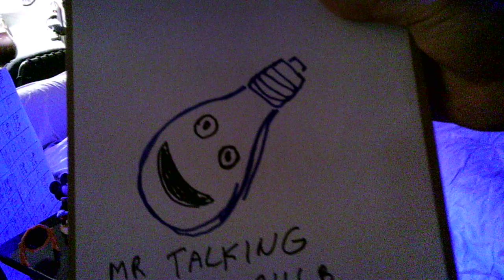Just Doing My Job Cartoon Animation on T.V. The Art Of Electricity Man Another Walt Disney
On May 30, 2023, tune in to watch "Just Doing My Job," a delightful cartoon animation on TV. The artistry of Eduardo Mojica, who is often compared to the great Walt Disney, will be on display.